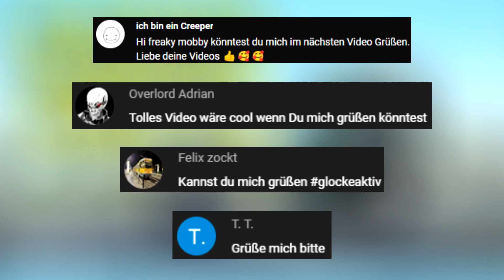SO Schlecht kann man nicht Fahren #90